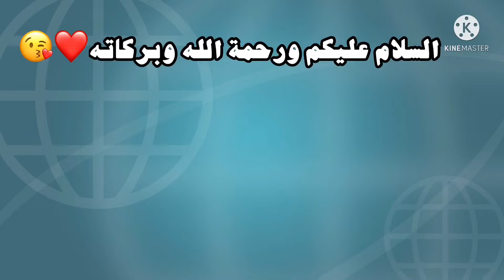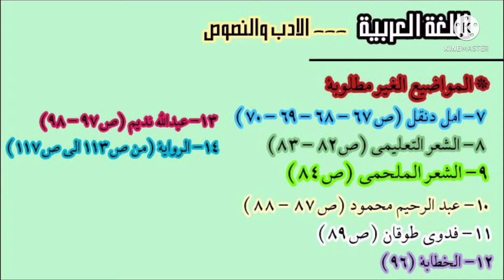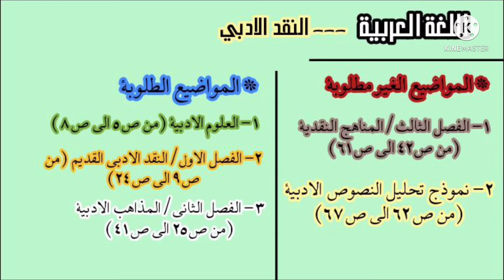حذوفات مادة اللغة العربية الصف السادس الادبي ٢٠٢٢